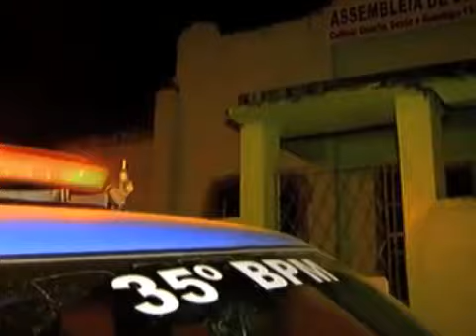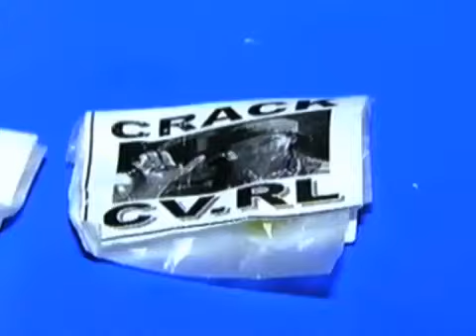Traficantes guardavam drogas em igreja no RJ